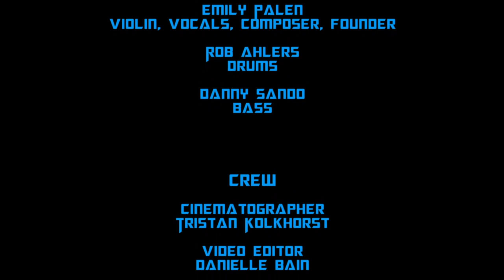BUTTERFLY by KNIGHTRESSM1 ~ Official Live Video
Emily Palen ~ Violin, Vocals, Composition
Drums ~ Rob Ahlers
Bass ~ Danny Sando
Videographer ~ Tristan Kolkhorst
Videographer and Editor ~ Danielle Bain
Live Sound Engineers ~ Paul Thomas and Joshua Badura
Mixing ~ John Lousteau
Assistant ~ Molly Penning
Filmed at Bottom of the Hill in San Francisco